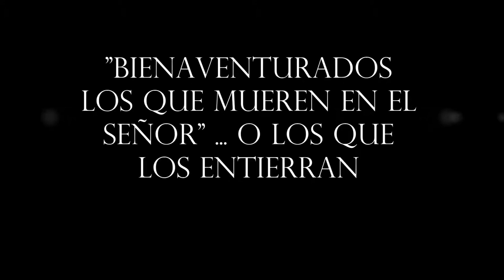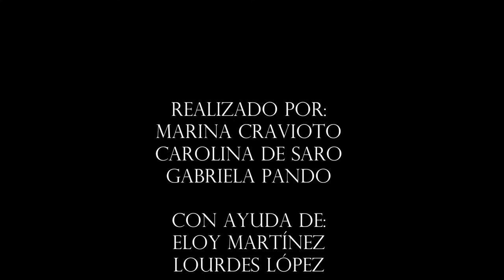"Bienaventurados los que mueren en el Señor"... o los que los entierran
Historia de vida de un sepultador del Panteón Francés de San Joaquín
Eloy Martínez
Realizado por:
Marina Cravioto
Carolina De Saro
Gabriela Pando